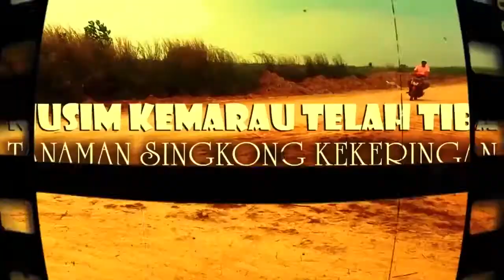Apakah Anda Yakin Mau Tanam Alpukat?